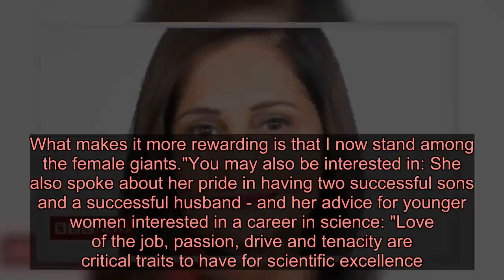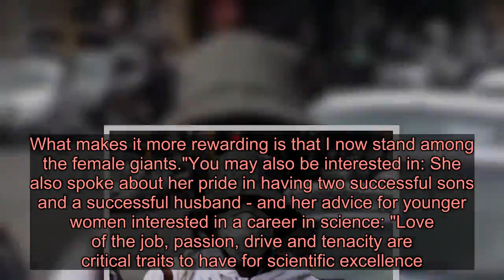Coronavirus: Top South African HIV scientist dies - Latest News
"She dedicated many years of her life to finding HIV prevention solutions for women," her colleague and friend Gavin Churchyard told the BBC. Head of UNAids Winnie Byanyima said Prof Ramjee's death was a huge loss at a time when the world needed her most. South Africa has the largest number of people living with HIV in the world. The country has begun a three-week lockdown as part of efforts to stop the spread of coronavirus.   "The passing of Prof Ramjee comes as a huge blow to the entirety of the healthcare sector and the global fight against HIV/Aids," the country's Deputy President David Mabuza said in a statement. "In her, we have indeed lost a champion in the fight against the HIV epidemic, ironically at the hands of this global pandemic. In her honour, we should heed the call to flatten the curve by strengthening our responses to this global pandemic as well as continue the fight to achieve zero new HIV infections."'I now stand among female giants' Prof Ramjee, who died in hospital near the coastal city of Durban on Tuesday, had been working as the chief scientific officer at the Aurum Institute, a leading authority in the fight against HIV and TB. "Gita was a vibrant person, a real fighter. If she sets her mind on something, nobody better stand in her way," Aurum head Prof Churchyard, who knew her for many years, told the BBC's Pumza Fihlani. "That will be my lasting memory of her - how she fought with everything to advance access to healthcare for women in disadvantaged communities."  The HIV researcher fell ill after returning to South Africa in mid-March from the UK, where she had been presenting at a symposium at the London School of Hygiene and Tropical Medicine (LSHTM). She held an honorary professorship at the LSHTM, as well as at the University of Washington and the University of Cape Town. Two years ago she was given the Outstanding Female Scientist Award by the European Development Clinical Trials Partnerships. Afterwards she told the HIV Trials Network: "I was absolutely thrilled by this award, as it recognises decades of my commitment to clinical research activities in HIV prevention. What makes it more rewarding is that I now stand among the female giants."You may also be interested in: She also spoke about her pride in having two successful sons and a successful husband - and her advice for younger women interested in a career in science: "Love of the job, passion, drive and tenacity are critical traits to have for scientific excellence." Prof Churchyard said Prof Ramjee would be greatly missed: "To have an African scientist, who is internationally recognised pass